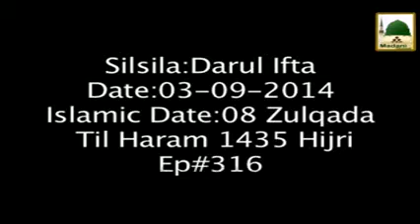Darul Ifta Ahlesunnat Ep#316 - Taharat Ka Bayan